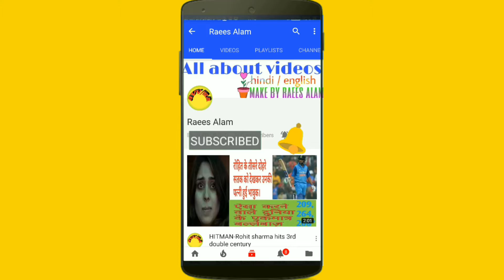IAS INTERVIEW - चाय का हिंदी मतलब क्या होता है। what is the meaning of TEA in Hindi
Hello gyes ajj mene kuch mahatvapurn sawalo ke jawab laya hu ummid krta hu ap logo ko pasand ayegi . Aur koi sawal ho apke man me kisi bhi exam se releted to jarur puche.